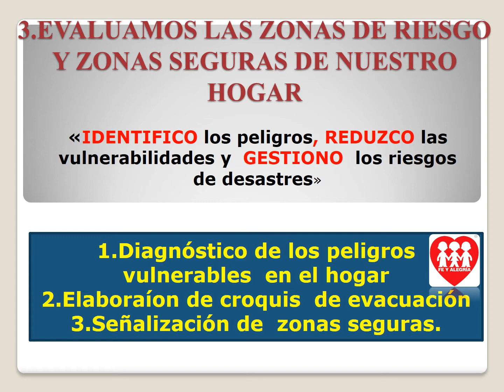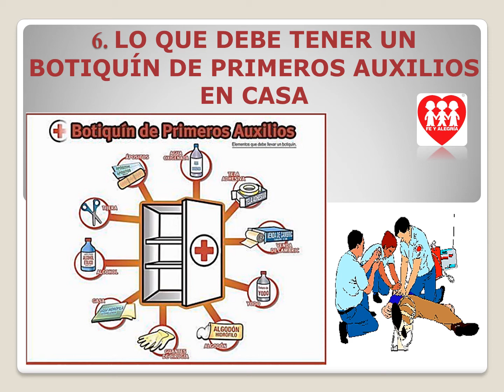Prevención 2020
Equipo de gestión de riesgos